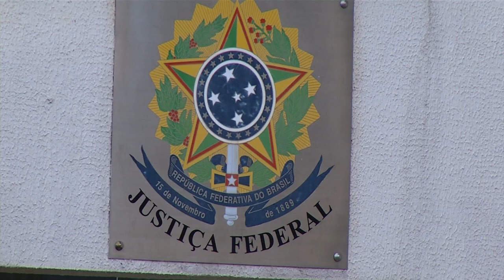Ex-prefeito de Pato Branco é condenado pela Justiça Federal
Segurança: Ex-prefeito de Pato Branco e servidores municipais são condenados por improbidade administrativa pela Justiça Federal da 1ª Vara Federal de Pato Branco.